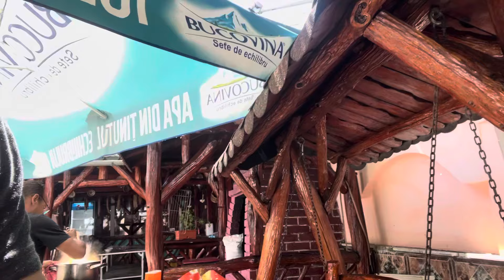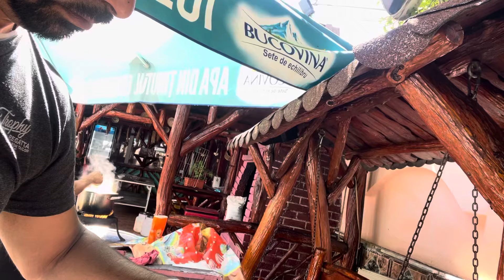28 aprilie 2024 Olga azi